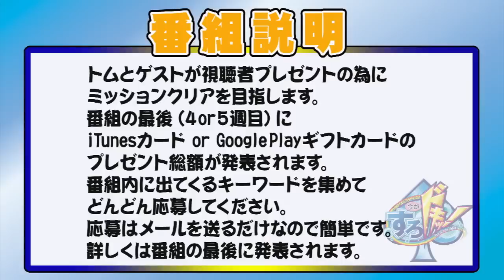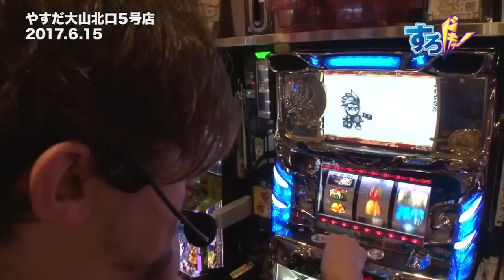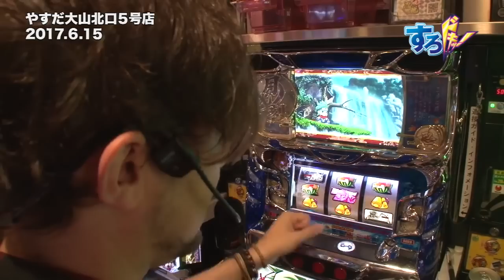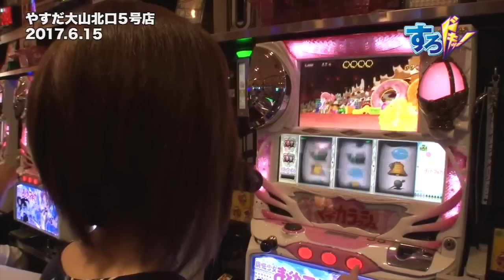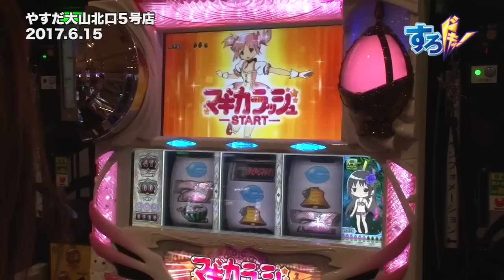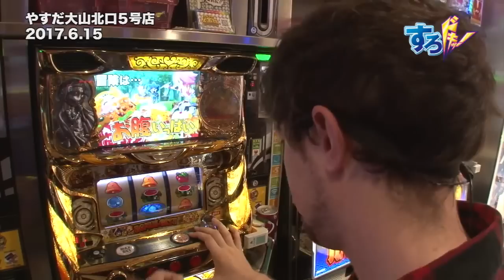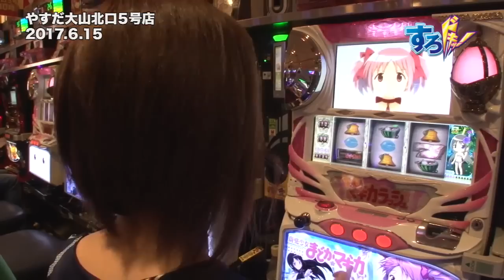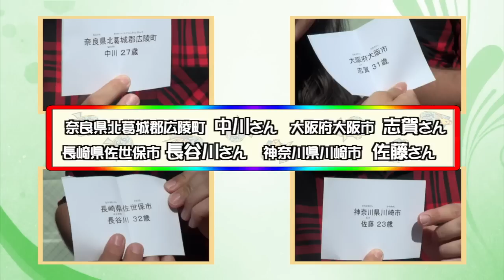外国人スロッタートムの今がすろドキッ！第329話(2/2)【ＳＬＯＴ魔法少女まどか☆マギカ】《トム》《高宮まり》[ジャンバリ.TV][パチスロ][スロット]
後半戦を迎えトムは未だ忍ノ破片を発動できず…。果たして発動はするのか？一方の高宮さんはキュゥべえチャレンジから逆転勝ちを目指す！

■実戦台： ＳＬＯＴ魔法少女まどか☆マギカ、忍魂　～暁ノ章～、クレアの秘宝伝～眠りの塔とめざめの石～